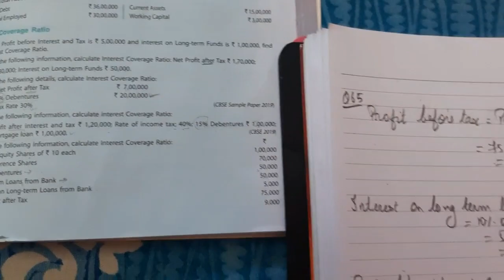Topic 6.1 (Interest Coverage Ratio): Solution for Q61 to Q65 of T.S. Grewal's 2020 Edition.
Class XII Accountancy: Hint for each sum is given in detail,which will help you to solve these sums easily.